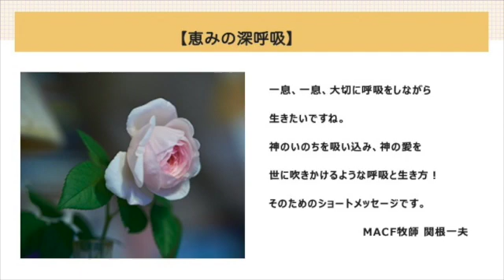【恵みの深呼吸】2020年8月29日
「野とその中にあるものはみな、喜び勇め。
そのとき、森の木々もみな、【主】の御前で、喜び歌おう。 」詩篇 96:12